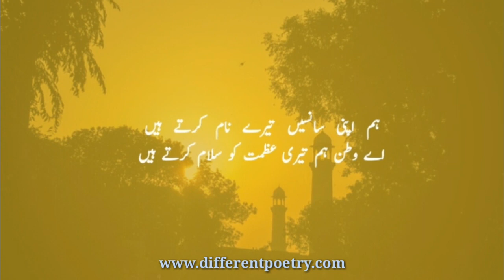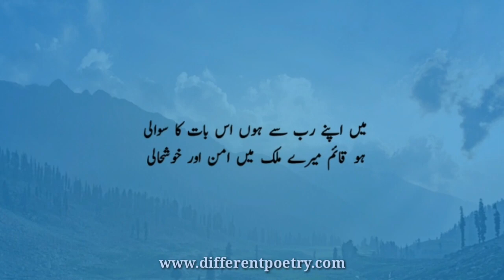Best poetry on Pakistan day | 23 march poetry | different poetry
Best poetry on Pakistan day in video. 23 march date poetry in this. Beautiful poetry pray for pakistan on this special day. Best dua poetry in this. Pakistan day poetry status in this video.